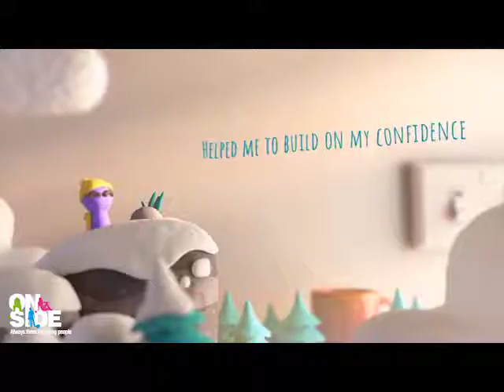OnSide - YWW18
Onside's contribution to Youth Work Week 2018!
for more info on Onside!